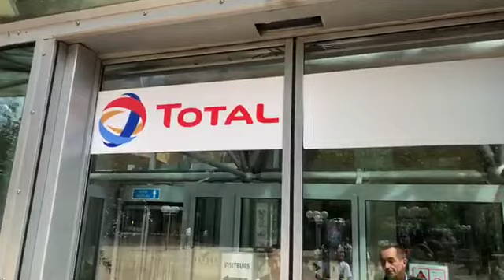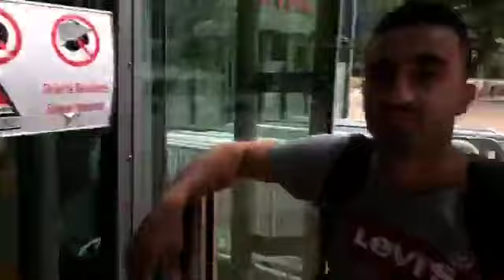Rachid Nekkaz est Paris le 05/08/2019 (affaire TOTAL) part 2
رشيد نكاز موجود في باريس يوم 5 أوت ( طوطال) ، بروكسل يوم 6 أوت (توتال) ، لاهاي في هولندا في 7 (النقاب) ، يوم 14 في ليون ،يوم 15 في الجزائر ، 18 في وهران. 82 مليون سائح في أسبانيا يقدر الدخل ب 68 مليار دولار في السنة. هذا أكثر بكثير من 40 مليار دولار من النفط والغاز الجزائري.
Rachid Nekkaz est Paris le 5 (affaire TOTAL), Bruxelles le 6 (TOTAL), La Haye en Hollande le 7 (Niqab), le 14 à Lyon, le 15 à Alger, le 18 à Oran, le 27 à BERLIN. ». 82 millions de touristes en Espagne qui rapportent 68 milliards $/an. C’est beaucoup plus que les 40 milliards $ du pétrole et gaz algériens.